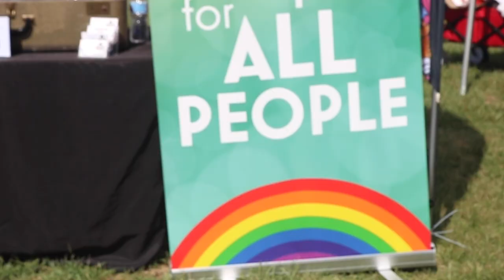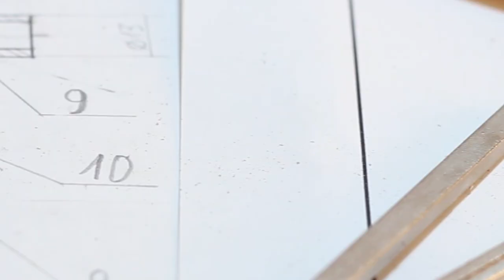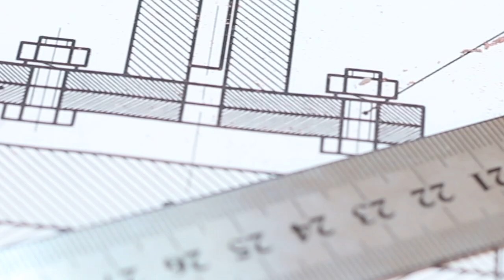News Show Sept. 24, 2021